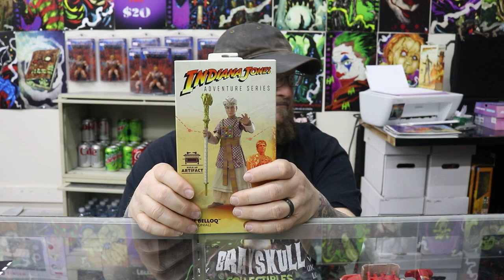Hasbro Indiana Jones Wave One Toy Review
We review one of Hasbro's best toy lines to date with the Indiana Jones Six Inch figures.